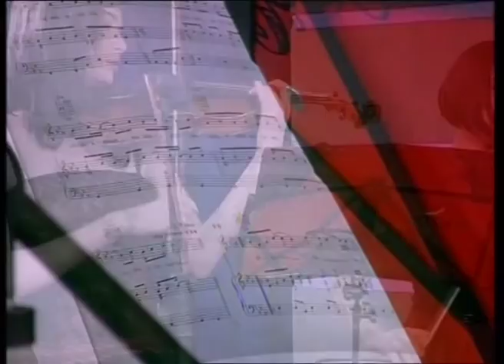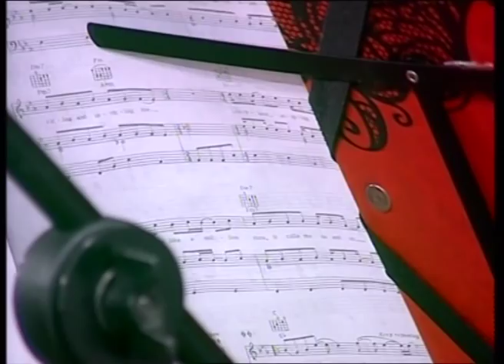Rambo Amadeus // 24.12.2014.